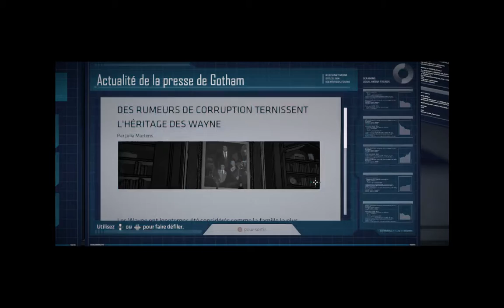Let's Play - Batman - The Telltale Series - Episode 4 - Confrontations et révélations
Bruce va devoir se confronter à Falcone et apprendre des choses sur sa famille...